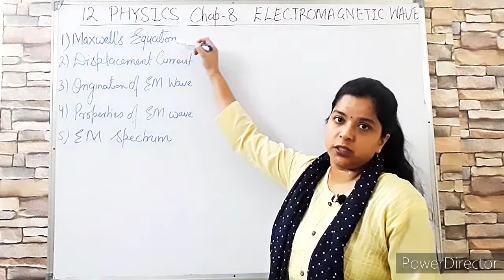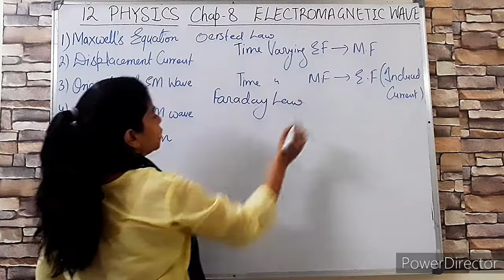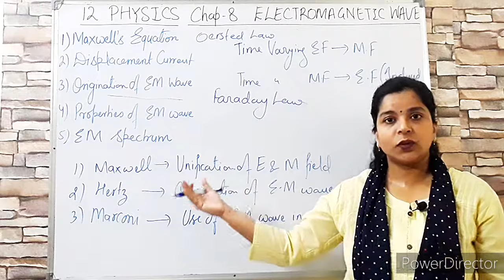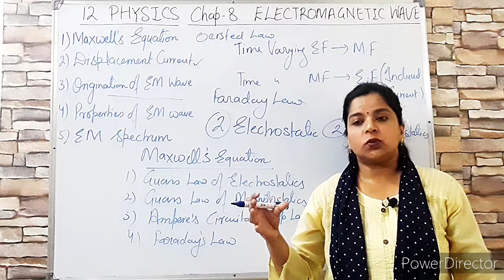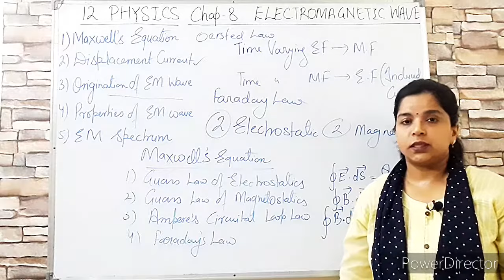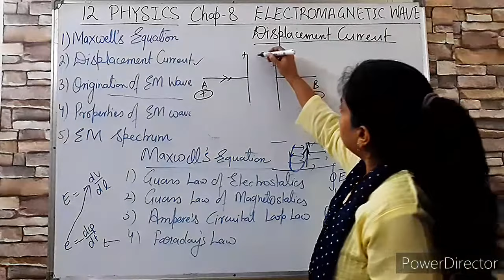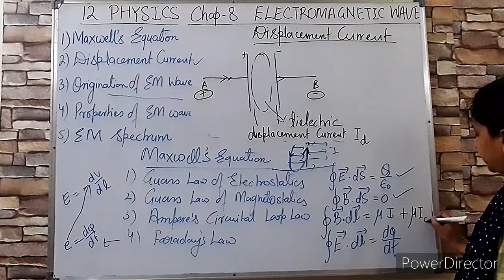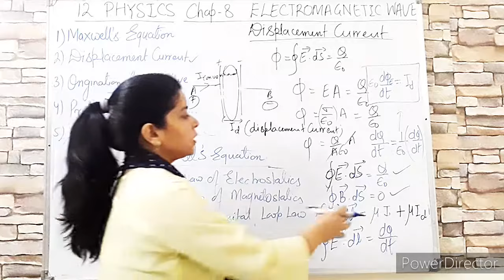12 Physics Chap8|| Electromagnetic Wave Part 01|| Maxwell Electromagnetic Eq., Displacement Current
hey Young Physics Learner, welcome to BHAWNAPHYSICSCLASS.
This is chap 8 for class 12 Physics
actually electromagneticWave is the compilation of Electrostatics ,Magnetostatics, Electrodynamics.
Maxwell unified all laws in four equations.
a beginning of new Physics called ModernPhysics and in more advanced form QUANTUMPHYSICS.
for those, who just wana gain Mark's, no need to learn concept of this chap but if u r really interested in physics, you must go through the video.

for your convenience link of CLASS12PHYSICS all topics in sequence is given below👇👇👇

your mentor
Bhawna